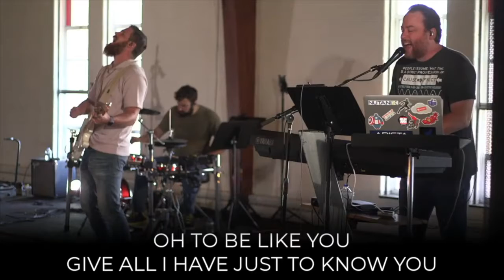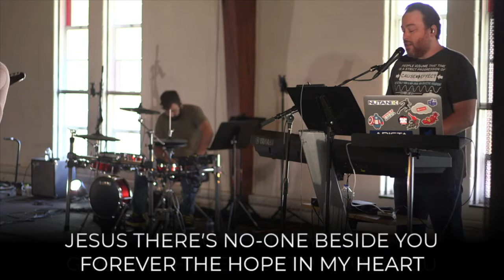Merge Sunday Worship 8.23.20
Sunday worship from 08/23/2020

1. Only King Forever- Elevation
2. Scandal of Grace- Hillsong
3. Lean Back- Capital City Music